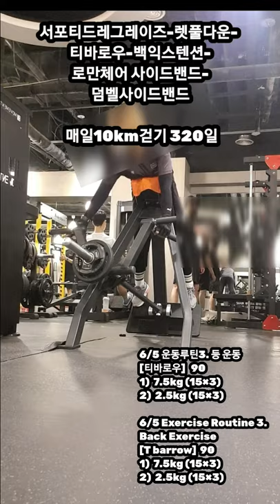[6/5 운동루틴 복부,등,옆구리운동] Abdominal exercise, Back exercise, Side exercise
서포티드레그레이즈-렛풀다운-
티바로우-백익스텐션-
로만체어 사이드밴드-
덤벨사이드밴드

6/5 운동루틴1. 복부 운동
[서포티드레그레이즈]  100개
100 개 (50.30.20)

6/5 Exercise Routine 1.
Abdominal exercise
[Supported Legraise]  100

6/5 운동루틴2. 등 운동
[렛풀다운]   90개
25kg (15×3)
15kg (15×3)

6/5 Exercise Routine 2.
Back Exercise
[Lat Pull Down]  90
25kg (15×3)
15kg (15×3)

6/5 운동루틴3. 등 운동
[티바로우]   90
1)  7.5kg (15×3)
2)  2.5kg (15×3)

6/5 Exercise Routine 3.
Back Exercise
[T barrow]  90
1)  7.5kg (15×3)
2)  2.5kg (15×3)

6/5 운동루틴3. 허리, 힙 운동
[백익스텐션]   45개
(15×3)

6/5 Exercise Routine 3.
Chest, Hip Exercise
[Back Extension]  45
(15×3)

6/5 운동루틴4. 옆구리 운동
[로만체어사이드밴드]  45개
(15×3)

6/5 Exercise Routine
Side Exercise 4.
[RomanChair Sideband]  45
(15×3)

6/5 운동루틴5. 옆구리 운동
[덤벨사이드밴드]  90개
(30×3)

6/5 Exercise Routine
(30×3)